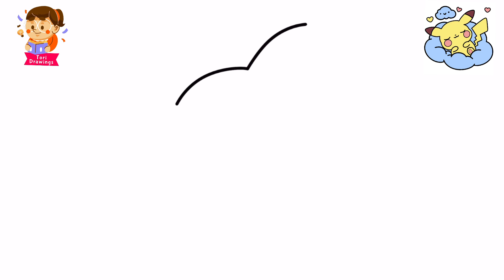Pikachu drawing | How to Draw Pikachu | Pikachu drawing and Colouring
Keywords-

Pikachu drawing tutorial
easy drawing for kids
drawing Pikachu
Pikachu art tutorial
kids drawing
step by step Pikachu
cartoon drawing
Pokemon drawing
easy art for kids
Pikachu sketch
drawing lessons for kids
drawing Pikachu easy
Pokemon art
learn to draw Pikachu
fun drawing ideas
creative drawing for kids
art tutorial for children